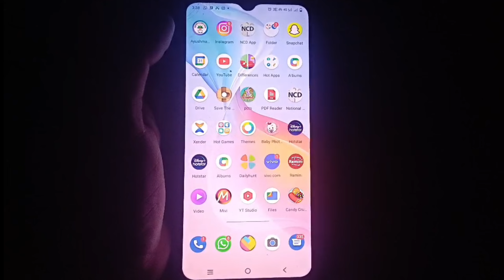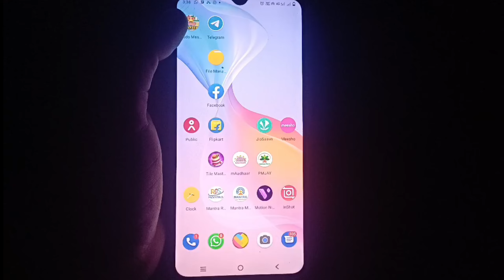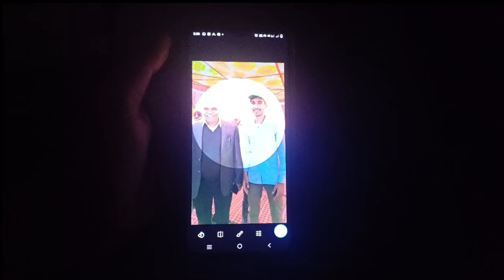Telegram par dp kaise change kare | Telegram ka profile photo kaise change kiya jata hain